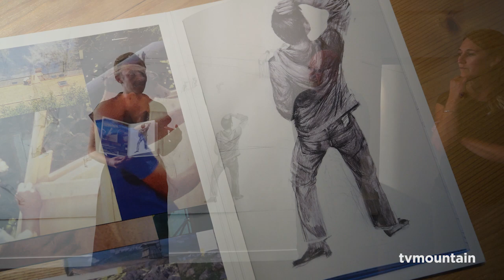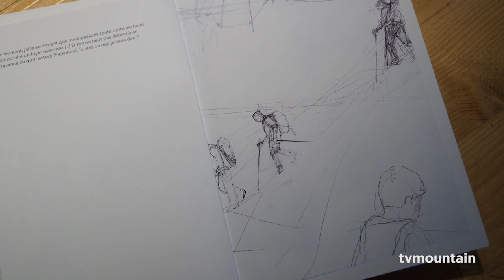Géraldine Trubert Finissage Maison Forte de Hautetour Saint-Gervais Mont-Blanc dessin peinture photo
Octobre 2019, culture, montagne... Saint-Gervais Mont-Blanc... Finissage de l'exposition de GÉRALDINE TRUBERT à la maison Forte de Hautetour... Restitution du la résidence « Regarder sous l’horizon »...

Invitée en résidence d'artiste au mois de juillet 2019 à la Maison forte de Hautetour, à Saint-Gervais, Géraldine Trubert a arpenté le territoire pour en prélever images, attitudes et paysages qu'elle a juxtaposé par des photos et des dessins dans l'atelier. Artiste plasticienne et scénographe, elle est allée à la rencontre de ces hommes et ces femmes qui vivent le territoire et ses dénivelés, se confrontent à la pente des montagnes, de ses chemins et de ses habitations. Ce n'est plus le paysage qui prime dans ses travaux mais l'humain, qui le révèle par ses gestes, ses attitudes et les postures de son corps tout entier.